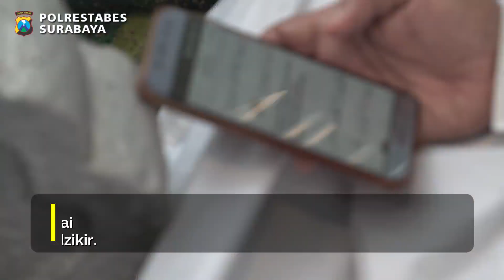HAUL AGUNG SUNAN AMPEL KE-545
Kapolrestabes Surabaya, Kombes Pol Akhmad Yusep Gunawan didampingi PJU Polrestabes Surabaya hadiri Haul Agung Sunan Ampel Ke-545 di Makam Sunan Ampel, Sabtu (19/3/2022).
Kegiatan ini di hadiri juga oleh Tokoh Ulama dan para Habib, serta jajaran pejabat Forkopimda Kota Surabaya.
Bersama ratusan peziarah dari berbagai wilayah mengumandangkan tahlil, sholawat dan dzikir yang menambah suasana khusyu’.
Sunan Ampel adalah sosok yang sangat dihormati secara keilmuan dan dikenal luas mengajarkan budi pekerti akhlak yang baik bagi masyarakat.
Semoga kita semua yang hadir disini bisa meneladani sikap dan sifat  khususnya mengamalkan lima ajaran dakwah  (Moh Limo) beliau.